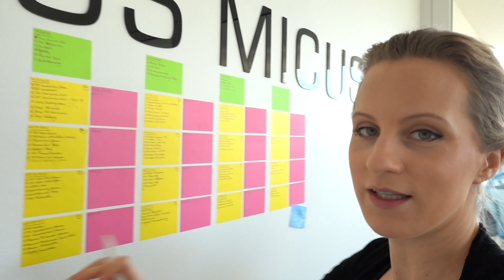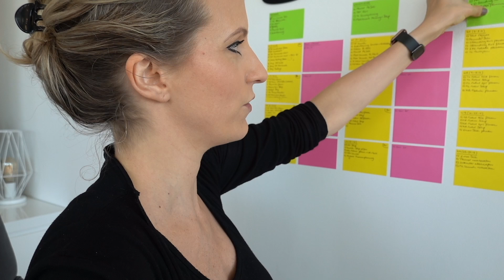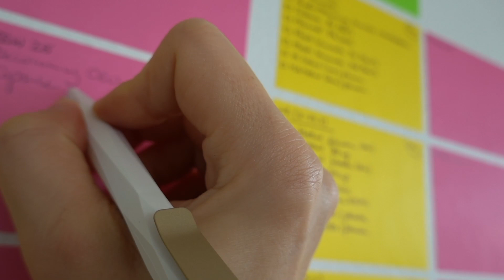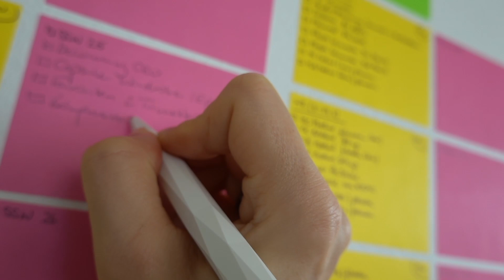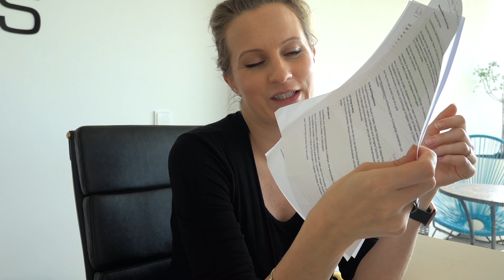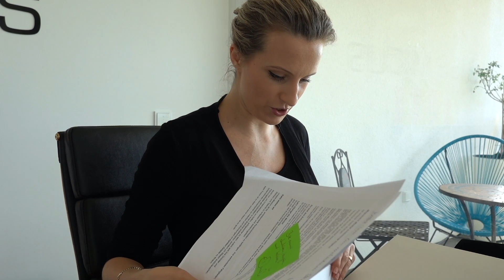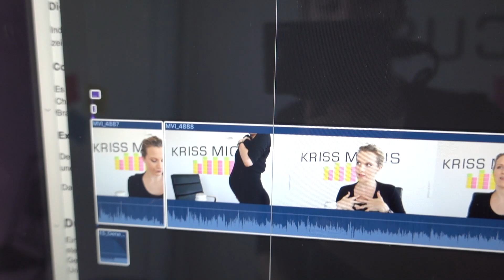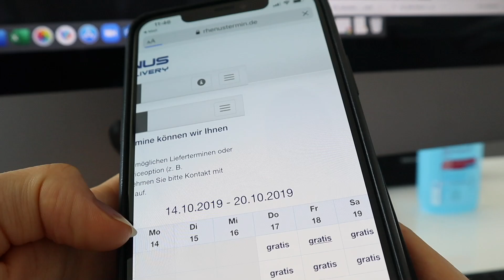Vlog - Statusupdate | Planung und neues Home Office | Kriss Micus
[get good at home, business & life] Meine Lieben,
heute gibt es ein kleines Status Update für Euch und wir sprechen über die Planung bis zum Baby!
Ich freue mich so :-D
Vor allem weil das dritte Trimester anscheinend wieder ein Gutes wird - so war es mit Mina auch!

Zudem gibt es erste Eindrücke von meiner Office Erneuerung.

Hier die Notizzettel

KOSTENLOSES TRAINING:
✅ Automatisiere Sales- und Marketing für dein Online Education Business, auf elegante Art und Weise

🖥 BUSINESS:
Hi, ich bin Kriss, die Gründerin und Geschäftsführerin der Mepreneur GmbH
Wir sind die erste Anlaufstelle für (überarbeitete) Selbstständige, die ein elegantes, skalierbares Online Education Business aufbauen möchten, das regelmäßige 10k+ pro Monate bringt, in ihr Leben passt und automatisiert wächst - ohne mehr zu arbeiten, Geld in Anzeigen zu investieren oder Mitarbeiter einstellen zu müssen.
Wie das geht? Mit der richtigen Sales Psychologie, einem Kurs oder Membership und liebevoller Automatisierung. Schau die gerne dieses Training an um ein bisschen mehr über mein Geheimnis konstanten Wachstums zu erfahren.

|| AUSSTATTUNG ||
Meine Favoriten
* Vlogging Kamera
* Vlogging Stativ
* Iphone Stativ
* Podcast Mikrofon
* Laptop Stand

|| ÜBER MICH ||

Hi, Ich bin Kriss!

Ich bin Ökonomin, Autorin, Mom, Online Business Strategin und die Gründerin und Geschäftsführerin der Mepreneur GmbH. Der digitalen Anlaufstelle um aus deinen Fähigkeiten, Stärken und Talenten ein Online Business zu gründen.

build change. online.

Ich komme aus Düsseldorf, habe in Bayreuth und Wuppertal studiert, bei Google in Dublin gearbeitet, lebe in meinem Haus in Brakel, wo gerade Deutschlands erstes Online Business Education Center entsteht, liebe Persönlichkeitsentwicklung und bin ein Technik Nerd.

Ich produziere Vlogs und wöchentliche Coaching Videos für Kriss Micus  TV, habe einen Podcast und kreiere Planer, Motivationsprodukte und erstklassige Online Trainingsprogramme.

Ich esse ketogen, koche aber nicht gerne. Ich bin ein Kaffee und Green Smoothie Junkie. Meine beiden Kinder sind mein Ein und Alles und die beste Motivation überhaupt.